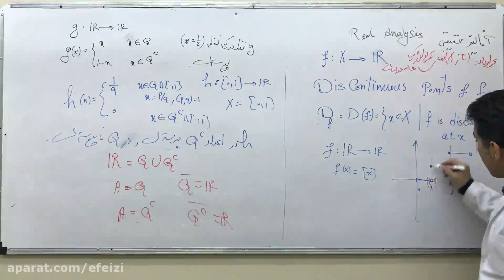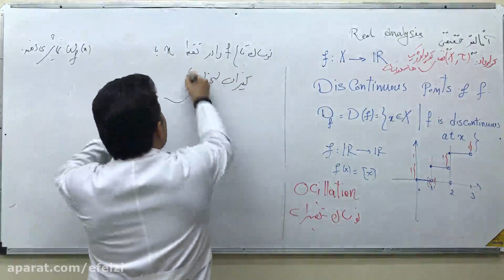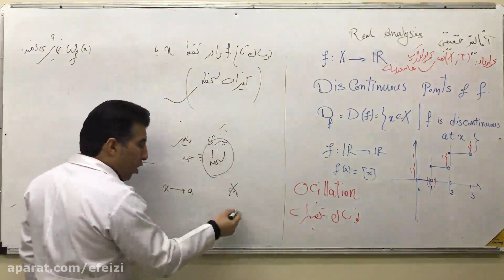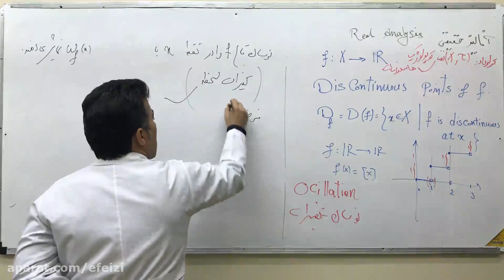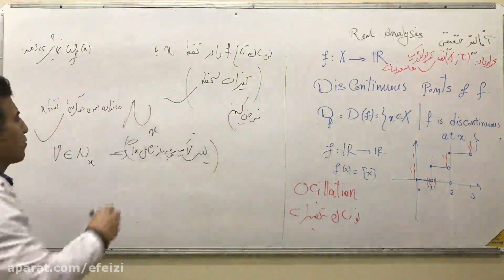Learning lessons about Saeed Beheshti Research in operations Theory of games Part II